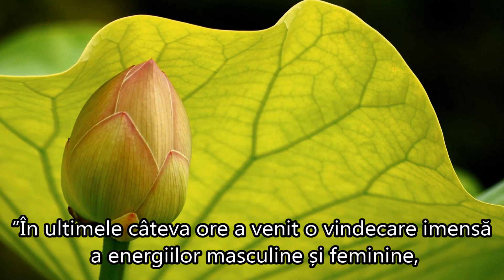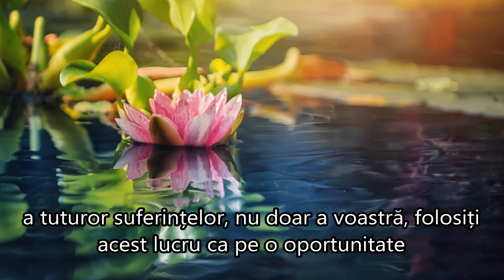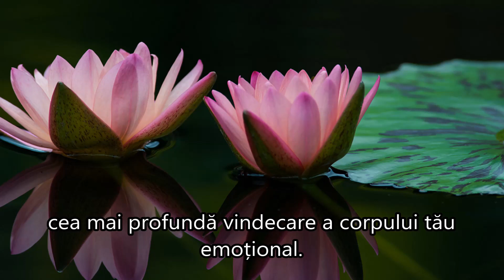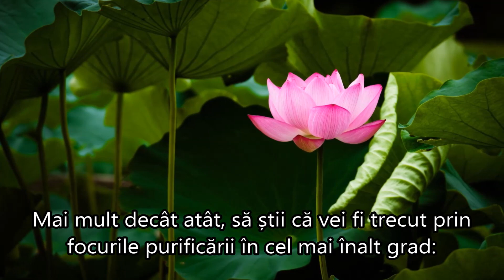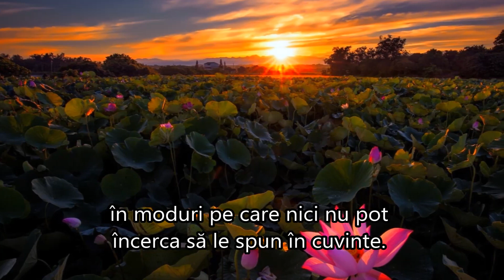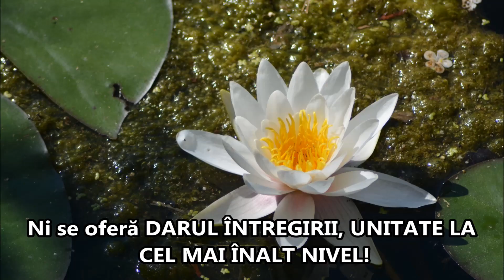DARUL ÎNTREGIRII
Autor  Judith Kusel
Publicat de  Judith Kusel

”Tot ce pot spune, este că acest lucru eliberează cu adevărat omenirea în moduri pe care nici nu pot încerca să le spun în cuvinte.
Suntem eliberați.
Femininul Divin şi  Masculinul Divin se instalează în centrul larg deschis al inimii, în echilibru total și armonie, iar aceasta este o imensă dăruire divină! Ni se oferă DARUL ÎNTREGIRII, UNITATE LA CEL MAI ÎNALT NIVEL!
Depinde de tine, să revendici acest dar divin pentru tine - sau nu.
Înseamnă literalmente să te poți muta în sfârșit în cea mai înaltă stare de har iubitor - acolo unde există unitate și iubire pură necondiționată!
Dragoste pură!
Nimic altceva decât IUBIRE în cea mai înaltă formă și expresie!
Alegerea este a ta!”
Sursa prezentării:

Muzica:  Durgaashtakam - ”Peaceful Music For Protection, Healing, Relaxation and Meditation”